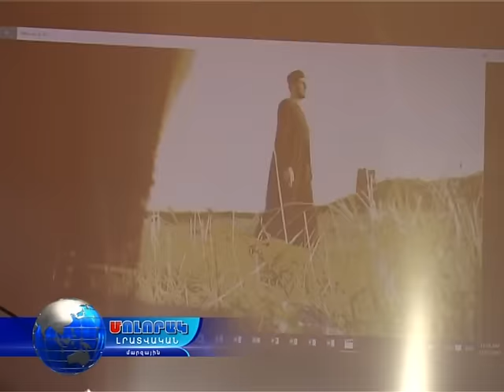Ստեփանավանը Գյումրիին է փոխանցում Երիտասարդական մայրաքաղաքի բանալին